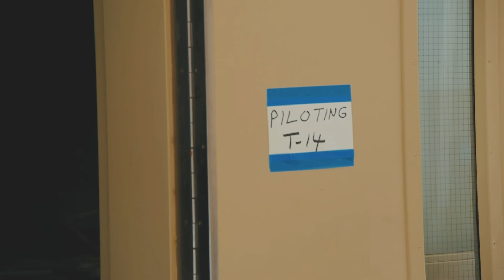Ship 711 Del Mar at AMR 2017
This video is a recap video of Ship 711 Del Mar of Newport Beach, California at the 2017 Ancient Mariner Regatta.

"The Ancient Mariner Regatta (AMR) began in 1952. The home of AMR was Coast Guard Island, Alameda, CA until the tragic events of 9/11/01. After 9/11, the heightened level of security at the Coast Guard base could potentially prohibit the regatta from happening; as a result, the regatta was temporarily rehomed to the Sea Scout Base in Stockton, and then found a home on the aircraft carrier USS Hornet for several years. Today, the regatta calls the California Maritime Academy (CMA) home.

Sea Scouts, Mariner Scouts, and Venture Crews are invited to attend the regatta and try their best as they compete in the six all ship events and the nineteen team events offered at the regatta. The regatta has a unique method of scoring, where all ships have to opportunity to achieve Clipper Class (the highest award), as well as several individual awards such as the Great Republic.

This video encompasses some of the events that are held at AMR including Mariner Quiz and other tests, Compass and Relative Bearing, Heaving Line, Semaphore, Breeches Buoy, Obstacle Course, Scuttlebutt, First Aid, Drill, and Charting! If you're a sea scout ship and your ship doesn't attend this event then you are gravely missing out, I would highly recommend going to next year's AMR as it's an experience you can't get anywhere else.

As well as our personal account if that's something you're interested in!